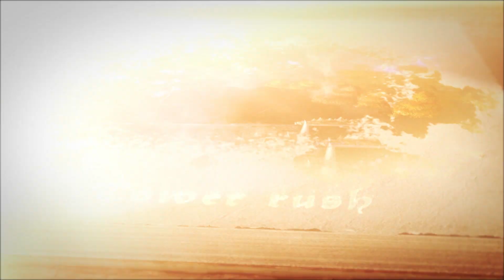Stay tuned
Soon...

Credits:
Produced by Dudu production studio